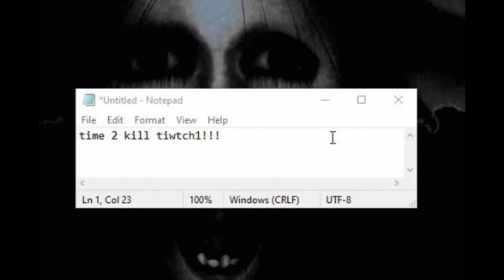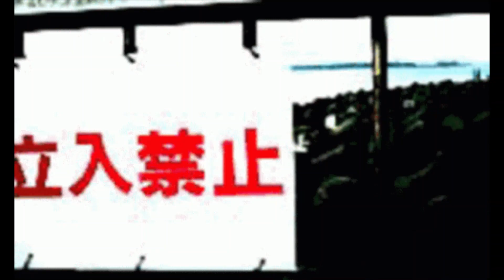Unsafe Uncanny Lomando.com Stimboard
Make your own Jumpscares using our website. Visit us at the above address for scary pop up videos, jump scares, scary pictures, pranks, animated GIFs, sound effects, games, music, special effects, apps, thumbnails, dark humor and more! Scare the pants off your friends! Easily create your own scary social media content using our Developer Suite! ^_^